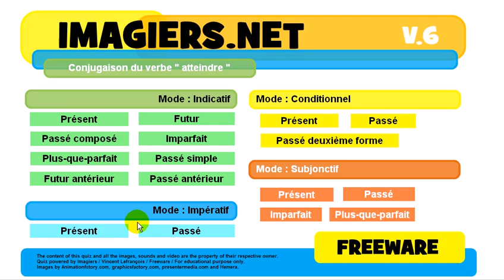French conjugation Impératif Présent